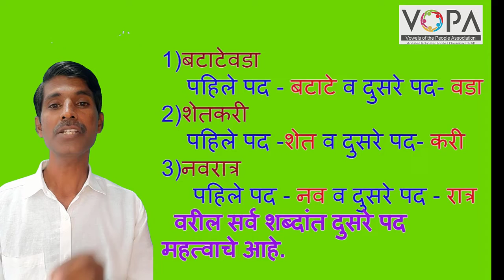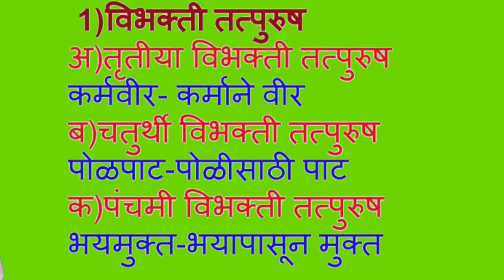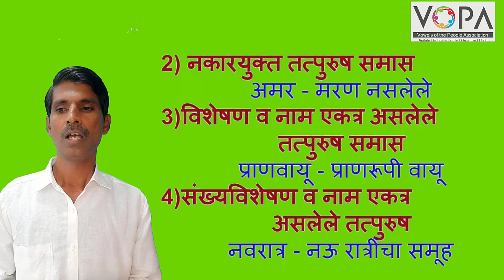8 वी | शिष्यवृत्ती | मराठी | समास व समासाचे प्रकार | V3 | तत्पुरुष समास | V - School